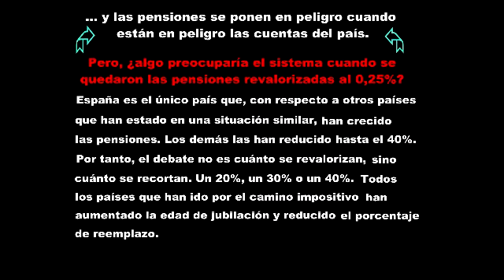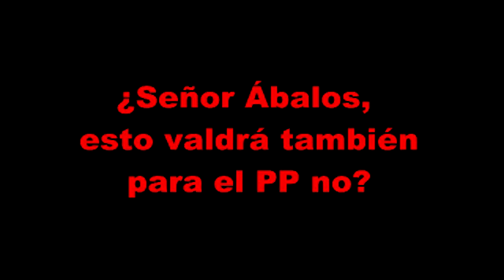PSOE, maestros en el todo vale. Atresmedia bloquea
PSOE, maestros en el todo vale.
¿Atresmedia, me lo va a bloquear ahora también?
Ni pacto de Toledo ni narices, las pensiones entran en la batalla electoral.